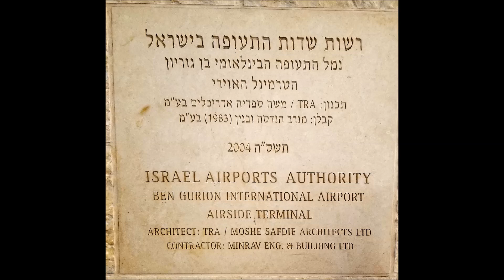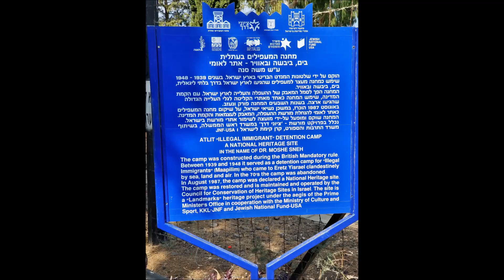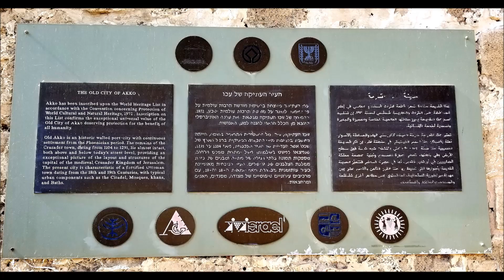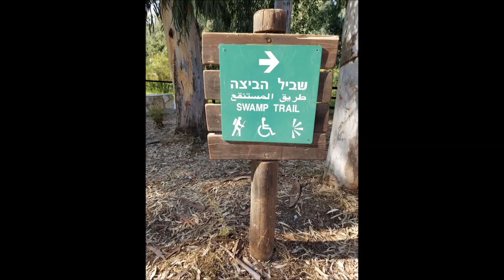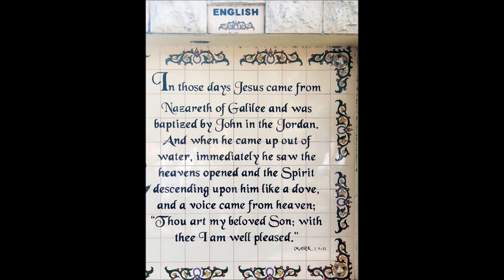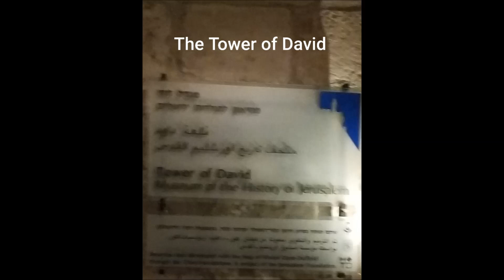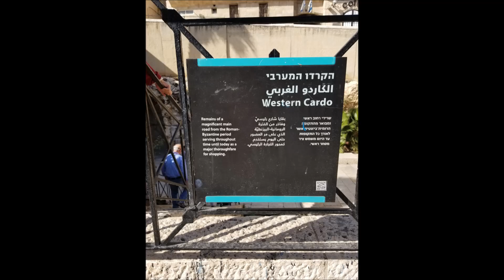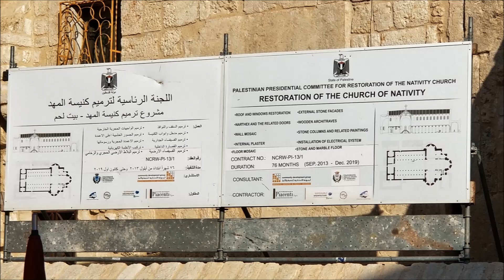M&M in Israel